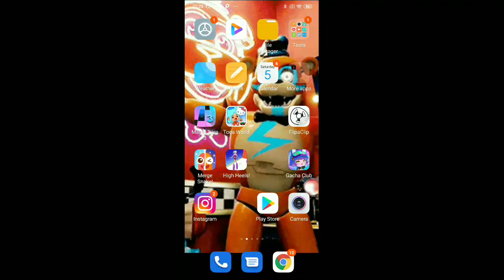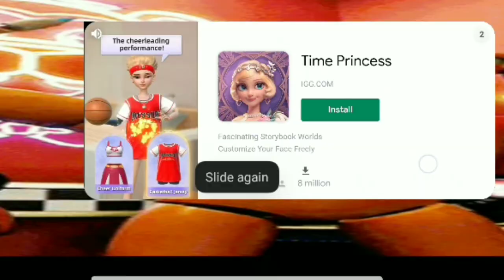How to animated ! // easy